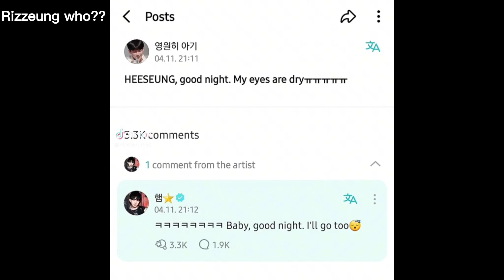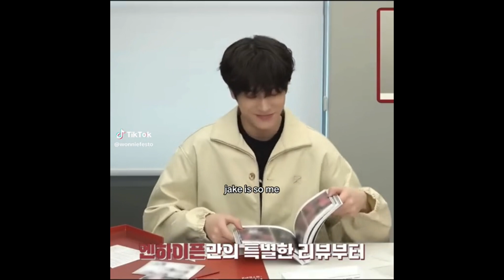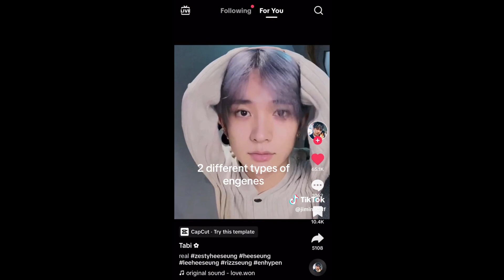enhypen memes #34 and THANK YOU FOR 3K!!!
˗ˏˋ Hi everyone, Rikiz is back!🍓´ˎ˗
with: *enhypen memes*

stay safe and take care of yourselves.✧.*
ˋˏ ༻❁༺ ˎˊ

to cure your depression
enha txt
BITE ME
enhypen ff
enhypen Jake
enhypen niki
enhypen TikTok
enhypen moments
enhypen imagine
Jaywon Ramyeonz Sunki Sunjay Jakehoon Wonki Sunwon Jayke JYP Hybe Yunki
Heejake Sunsun Pocketz Heewon Heeki Heehoon Heejay Jayhoon JAy why pee
Rikiz 2023